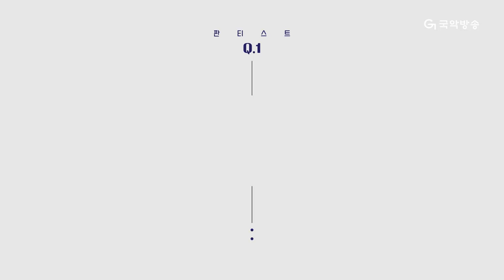[국악콘서트 판][판티스트] 진도아리랑(Jindo Arirang) - 오단해 & 상생밴드 (OHDANHAE X Band Sangsaeng)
[국악콘서트 판] 진도아리랑 - 오단해 & 상생밴드

mc : 한석준